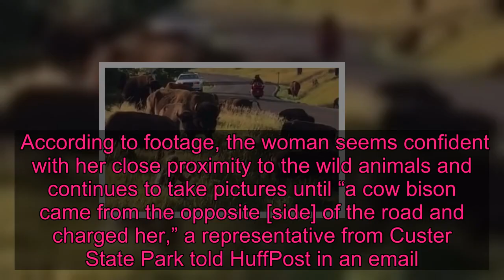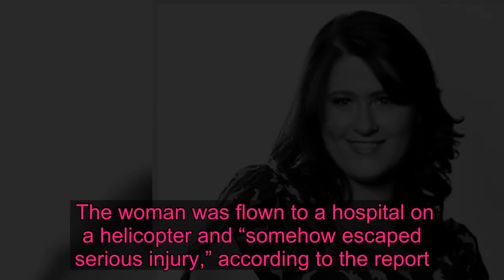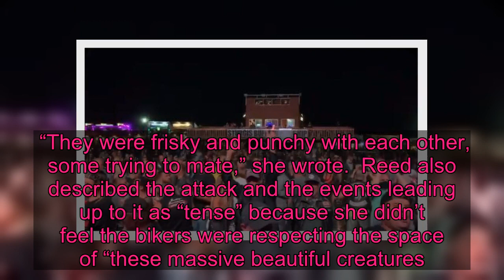Bison Attacks, Rips Pants Off Woman Who Sat In Middle Of Herd To Snap Photos